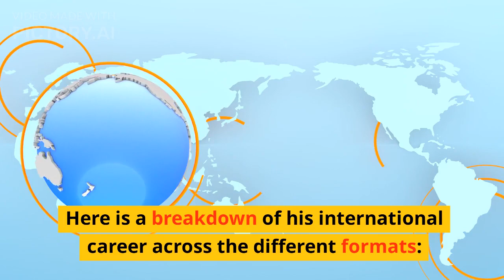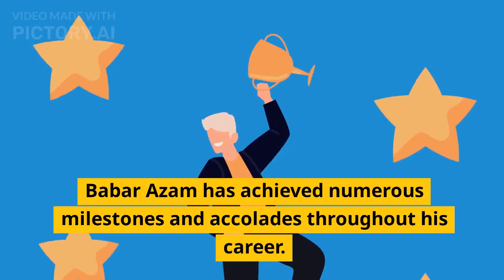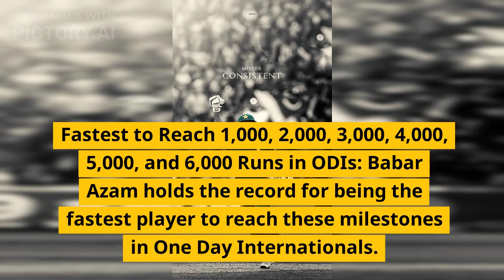Cricket Asia Cup 2023 Babar Azam Batting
Begin with a brief introduction: "Witness the brilliance of Babar Azam, one of the world's finest batsmen. This video showcases his unforgettable innings, record-breaking performances, and exceptional skills."
Provide a detailed overview of the video content, mentioning specific matches, milestones, and achievements.

asia cup
babar azam interview
babar azam angry
babar azam wallpaper